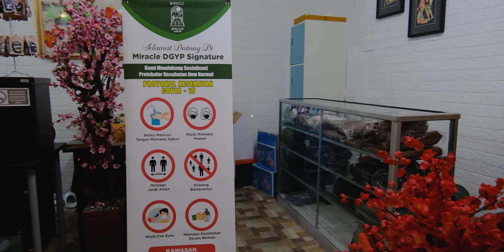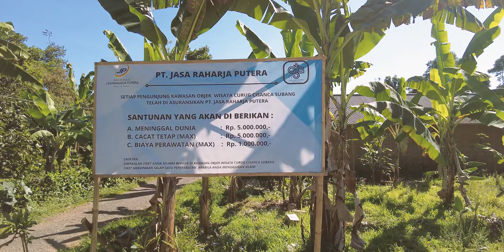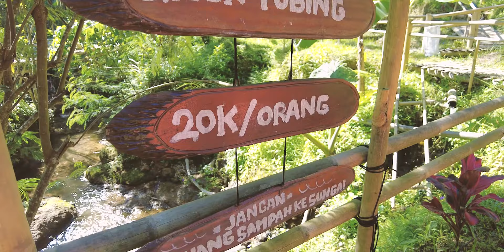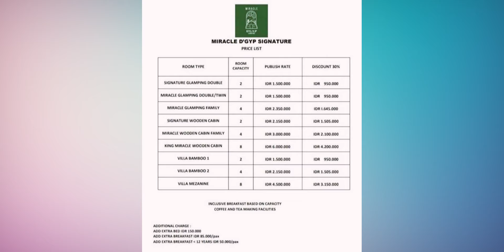Wisata keluarga di Miracle D'GYP Signature | Glamping hits dengan berbagai aktivitas seru 😁👍👍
Kali ini kita cobain glamping yang belum lama buka di Ciater Bandung tepatnya di sebelah kanan pemandian air panas Sari Ater,
seru nya semua fasilitas di glamping ini seperti berendam air hangat belerang, river tubing, dan wisata ke curug kita bisa dapetin di tempat ini, area nya juga cukup luas cocok untuk keluarga.

Untuk booking bisa melalui IG @dgypsignature

PLAYLIST kami

fbpages : Skyefamily tv